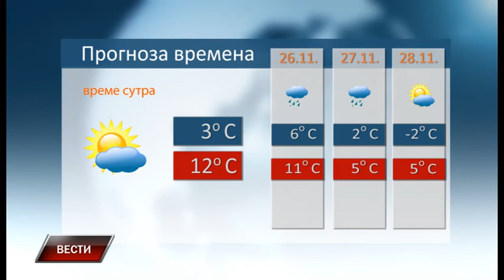Vesti 24 11 2017